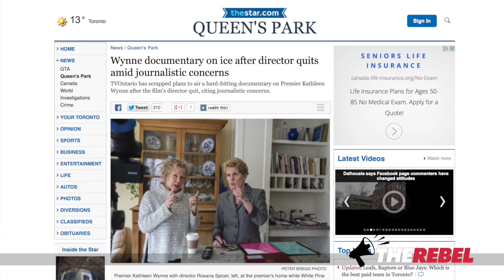Wynne blocks unflattering TVO doc about her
It's not wrong when Liberals do it!

Ontario's Liberal premier is blocking the release of a documentary that is critical of her. Wynne agreed to appear in the documentary which was to air on TV Ontario, owned and controlled by the provincial government that she runs. After finding out that parts of the documentary are critical, Wynne refused to sign the release forms and now TVO says they won't air the piece.

Consider it a birthday present for Wynne who turned 62 on Thursday. Watch as Brian Lilley of TheRebel.media explains.

SIGN OUR PETITION protesting Richmond Hill's ban on "O Canada"